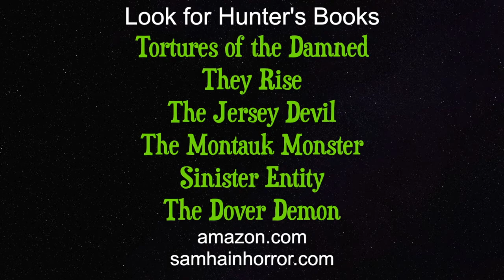Best and Worst Shark Movies: From JAWS to Sharknado 5 - Monster Men Ep. 120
Fins to the left! Fins to the right! Just in time for Sharknado 5: Global Swarming, the Monster Men present a look back at some of the best and worst shark movies through the years. Naturally, we start with JAWS, the crown jewel, or crown fin of shark movies, and from there we cover such classics as Deep Blue Sea, Bait, Mako, Blue Water, White Death, Two-Headed Shark Attack and more. We also discuss a few new shark books including Sharkwater Beach by Tim Meyer, Shark Island by Chris Jameson and Megalodon in Paradise by some guy named Hunter Shea.

You’re gonna need a bigger boat for this episode.

Welcome to Monster Men: Where Horror Hangs Out

The Monster Men take on all things horror and paranormal with their special brand of graveyard humor. If you're into vampires, zombies, UFOs, werewolves, ghosts, movies, scary books, movie reviews, the supernatural or just about anything dark and monstrous, welcome home.